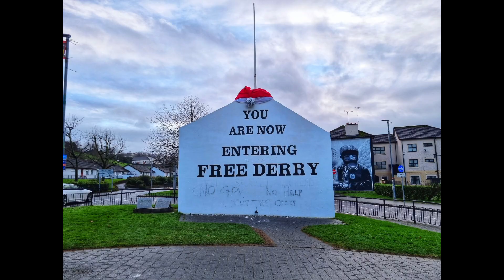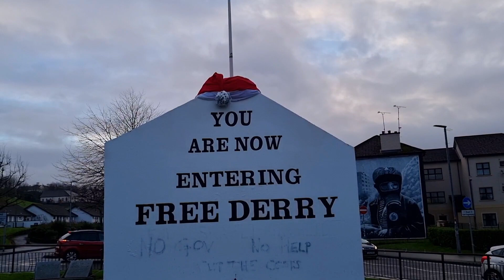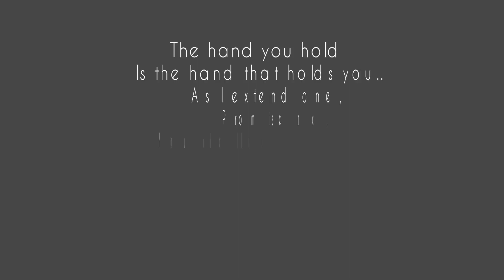A walk through the pages of History | Derry Londonderry | Northern Ireland | weekend trip series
Derry Londonderry is an important historical city of Northern Ireland.
It has shaped the history of Northern Ireland and holds many important lessons from history.
Walking through its lanes and streets feels like walking through the chapter of a history book.
There's so much to see, so much to imbibe,  its a walk to remember.
One of the best preserved walled cities of Europe and the Epicenter of Irish War for independence, its holds so many stories.
In this short video, I revisit some of the pages from history and come back feeling a bit more wiser and understanding the importance of peace and friendship over man-made conflicts.

I am also available on other Social Media Platforms. Don't forget to say hello :)

Love & Happiness :)